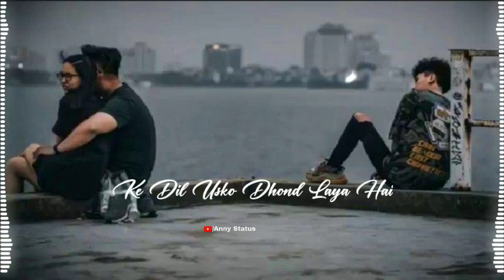wo nazar to aya hai || Mood off status 😌 || Broken 💔 heart Status 2022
Or bell icon press kar lena🙏🙏